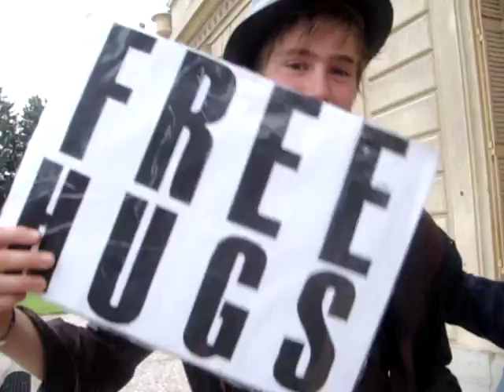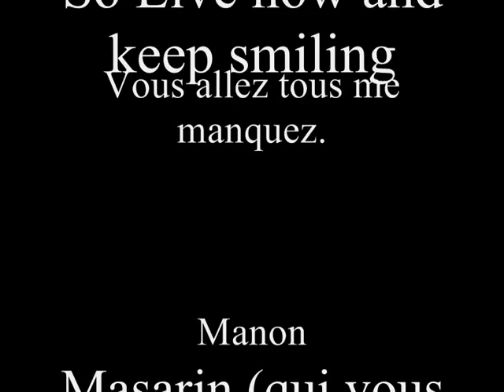Ombrosa, l'Histoire de ma Vie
Une façon de vous dire au revoir.